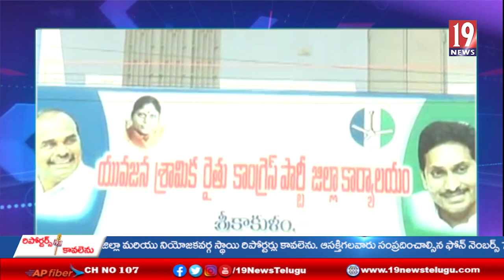గాంధీ జయంతి వేడుకల్లో పాల్గొన్న డిప్యూటీ సీఎం ధర్మాన్ కృష్ణ దాస్- శ్రీకాకుళం జిల్లా